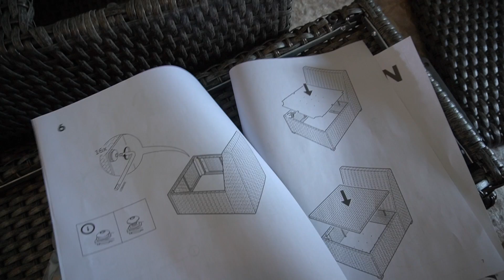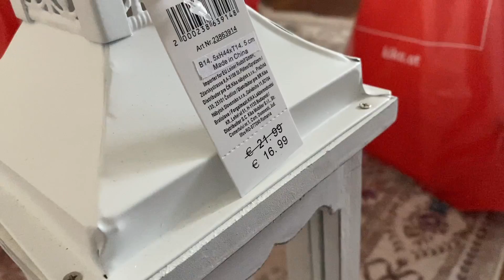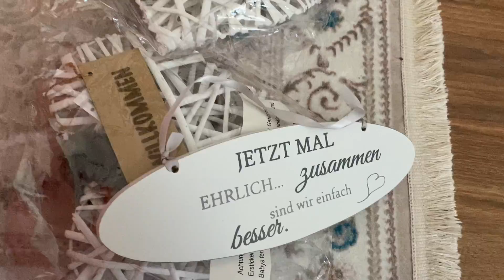UREĐENJE I DEKORACIJA BALKONA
- MY LINKS -